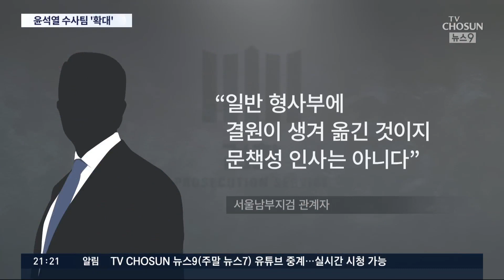추미애 "윤석열 수사팀 확대·강화"…검찰 내부 '술렁' [뉴스 9]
추미애 법무장관이 윤석열 검찰총장 가족 사건에 수사지휘권을 발동한데 이어 오늘은 수사팀을 확대 재편하라고 지시했습니다. 그런가하면 서울남부지검에서 강기정 전 정무수석 관련 수사를 담당했던 검사 한명을 다른 곳으로 발령냈습니다. 검찰 내부에서는 검사를 골라 수사를 하느냐는 반발이 나오고 있습니다.